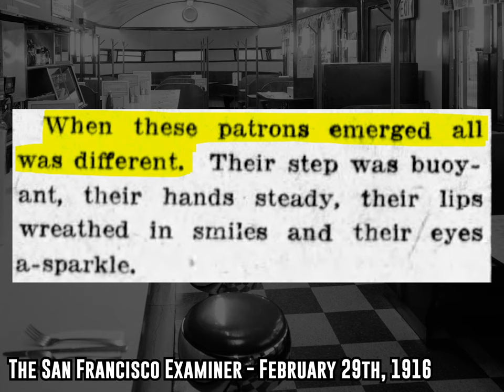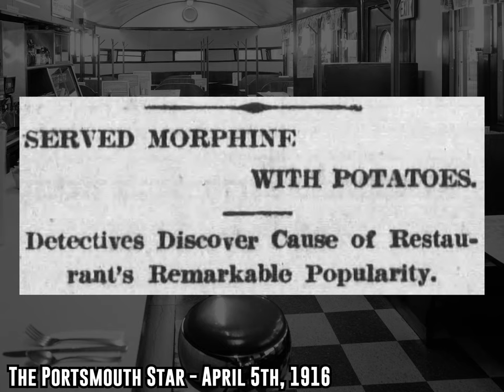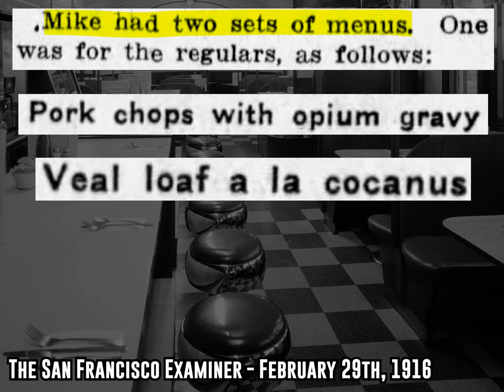I Found The Craziest Recipe in Culinary History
BIG SUM
Carson W
Christopher Kukla
Kevin Beck
Dave Hurley
Michael Casolary
zarks
Matthew Davis
sivrulz
Kai Fukutaki
David Haber
Ivan Schurawel
Rob Myers
Azuth
Aidan Patko
Archduke
Beatleboy62
B.R. Yeager
Lynsey F McCoskey
Mike Hochanadel
An CoopÃ­n
LegitBinary
Dean Jones
Tyler Holden
Slaton Spangler
Sean P
Kristina
Emily McKenzie
Pam Goodridge
Preston Hill
Austin Baker
Patrick van Dijk
Conor Johnson
micky!
Kyle
Alexander
Morgan Anastasi
Andrew Reda
Jason Farque
Russ Determan
Cody Armacher
Aaron Greig
Drkek
Jason Morrey
Jeffrey Hacker
The Grand Poobah
Lottie
Hew
Jeremy Chase-Israel
Will Surrette
LepcisMagna
Sam Markey
Josiah Parker
crocoalala
Joseph Walla
Riley
Flamingo
Looking for good potato recipes? Maybe skip this one from 1916
Sources/Further Reading:
The Portsmouth Star - April 5th, 1916
The San Francisco Examiner - February 29th, 1916